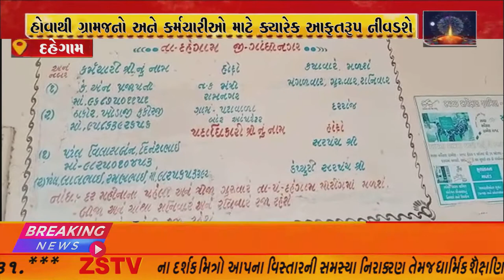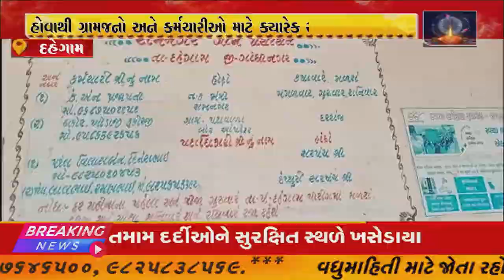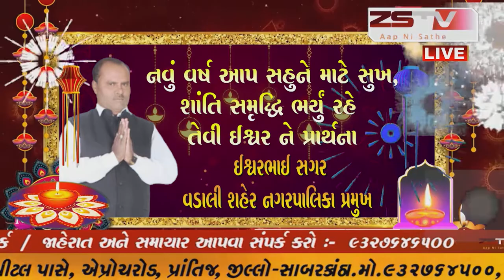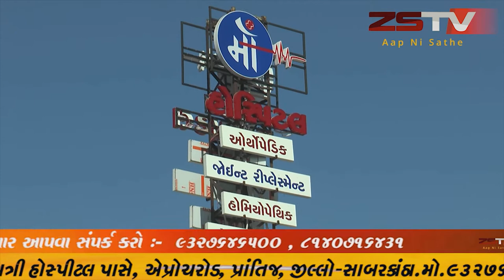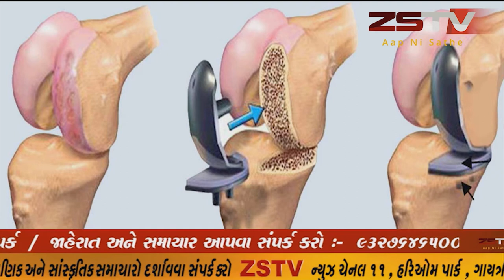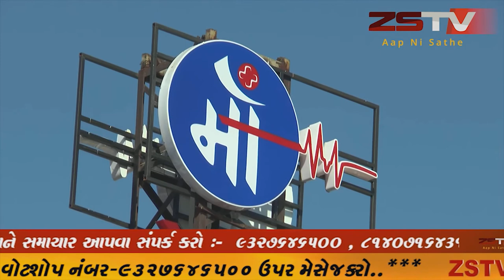દહેગામ તાલુકાના રામનગર ની ગ્રામ પંચાયત કચેરી 70 વર્ષ જૂની થઇ હોવાથી ગ્રામજનો અને કર્મચારીઓ માટે